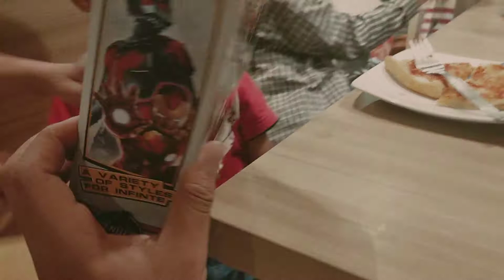Ulang Tahun Aditya ke 5